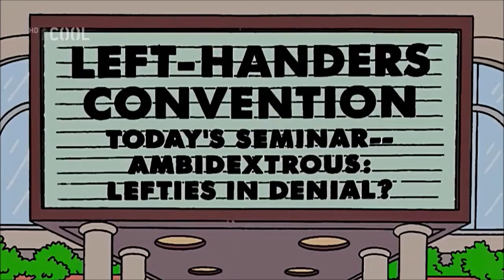Óda na radost III. + přídavek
"Bart má dvě mámy - Bart Has Two Mommies"
0:00 - 0:17 hudba hraná na konci závodu kachniček
0:17 - 0:19 hudba hraná při pohledu a Barta, jak brečí kvůli tomu, jak Homer odkazoval na díl Bart hvězdou
0:20 - 0:25 hudba hraná na začátku scény na veletrhu pro leváky
0:26 - 0:27 hudba hraná na konci této scény
0:28 hudba při pohledu na spícího Homera
0:29 - 0:31 hudba hraná během ukázání se, že Ned svým synům "upravil" houpačku
0:32 - 0:40 "Ode to Joy" III. by Ludwig Van Beethoven (II., viz zde: IV., viz zde: IV., viz zde
0:41 - 0:46 hudba hraná po té, co Rod a Todd usnuli
0:47 - 0:51 hudba hraná v Latinskoamerických hlasech
0:52 - 1:06 hudba hraná ve scéně, kde Toot-Toot unese Barta